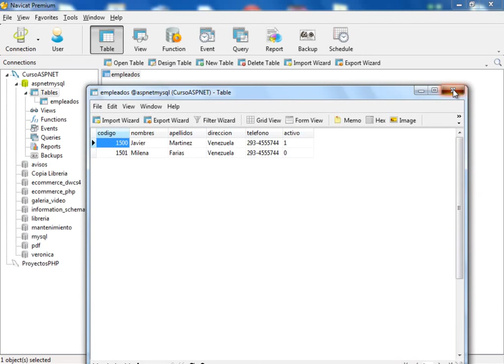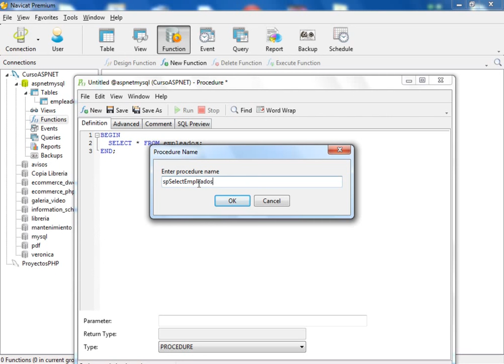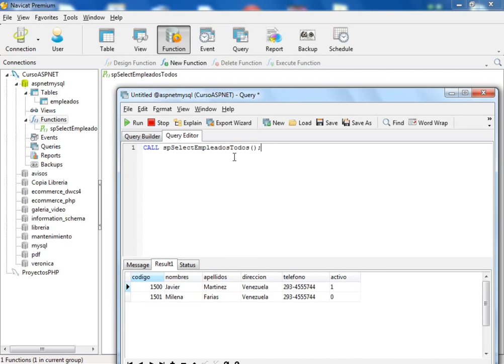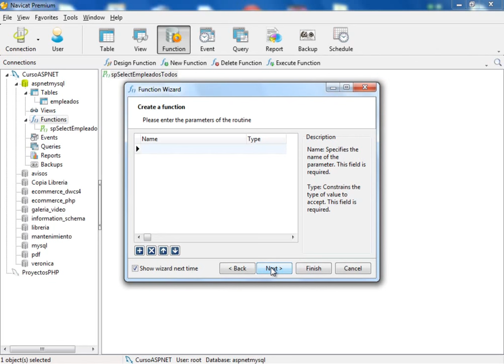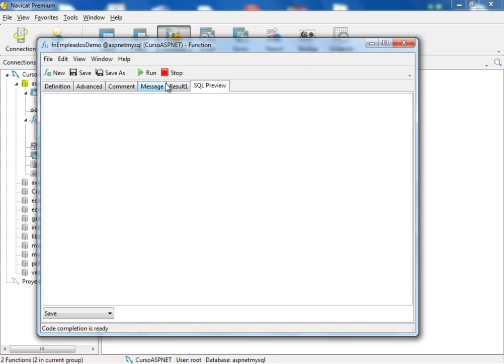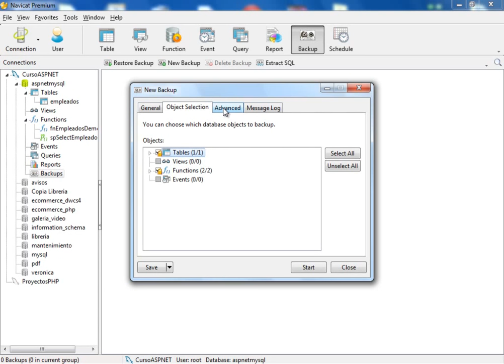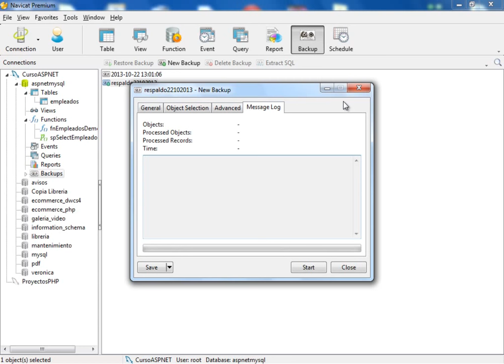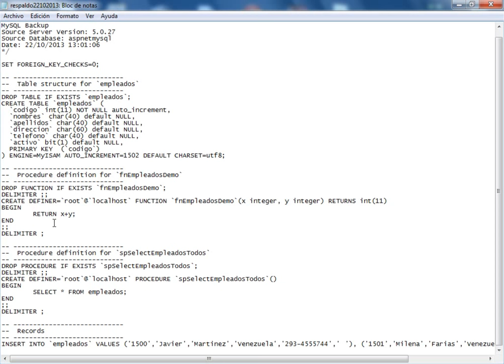(DEMO) CURSO DE PROGRAMACION DE ASP .NET CON MYSQL - VIDEO 02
Usando el Navicat Premium como interface gráfica para manejar los datos de MySQL, hacemos pruebas creando Procedimientos Almacenados y Funciones. Respaldo y exportación de datos.

ESTE CURSO NO ES GRATUITO. PARA OBTENERLO DEBES SER SUSCRIPTOR VOLUNTARIO PARA QUE LO GANES COMO BONO OBTENIENDO PREVIAMENTE EL PACK ASP .NET QUE PUEDES REVISAR EN ESTA URL: